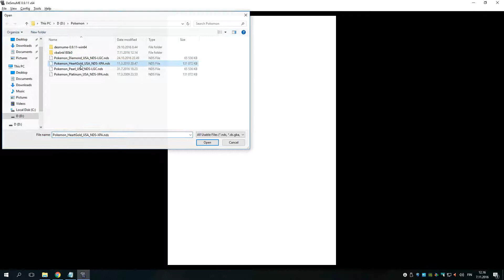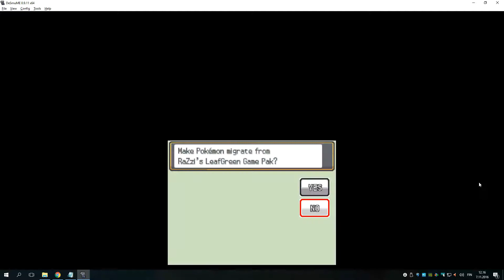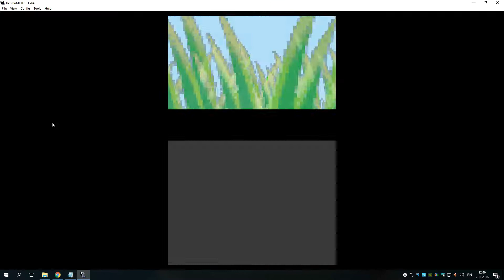Migrate Pokemons from LeafGreen/FireRed to HeartGold/SoulSilver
Guide how to migrate pokemons from Pokemon LeafGreen/FireRed to Pokemon HeartGold/SoulSilver using emulator Desmume.

Before you can send pokémon from Pokémon LeafGreen/FireRed to Pokémon HeartGold/SoulSilver, in Pokémon HeartGold/SoulSilver you need to defeat the Elite Four and enter the Hall of Fame, then try to board the S.S. Aqua to get the National Pokédex.

To use this guide you need:

- Pokemon LeafGreen/FireRed GBA Rom
- Pokemon LeafGreen/FireRed Save with pokemons you want to transfer
- Pokemon HeartGold/SoulSilver ROM
- Pokemon HaertGold/SoulSilver Save in which you have defeated elite four and gotten national pokedex

If you need any help using this guide please comment